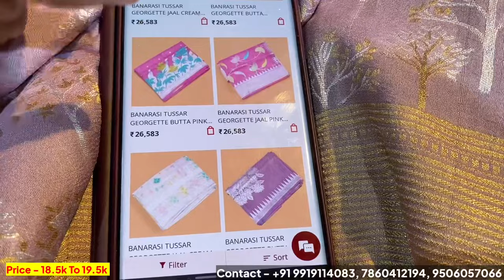Pure Tusser Georgette Style Premium Quality Sarees Uppada, Paithani, Kimkhaab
A Tusser Georgette Banarasi saree is a type of traditional Indian saree that combines the elegance of Tusser Georgette fabric with the intricate weaving techniques of Banarasi sarees. Tusser Georgette is a lightweight fabric with a slightly rough texture, while Banarasi sarees are known for their luxurious silk fabric and elaborate zari (metallic thread) work. The combination of these two materials results in a saree that is both rich in texture and design, making it a popular choice for special occasions and weddings.

Absolute Fashion ( Manufacturer & Wholesaler )
B 21/137 Near Petrol Pump
Kamachha Varanasi 221010

Pure Banarasi Organza Kora Handloom Sarees
Pure Organza Reshmi Tishue Sarees with price
Kora kadhua banarasi handloom Tishue saree